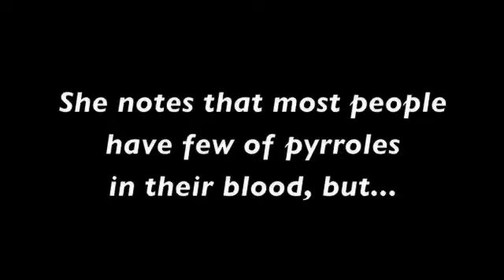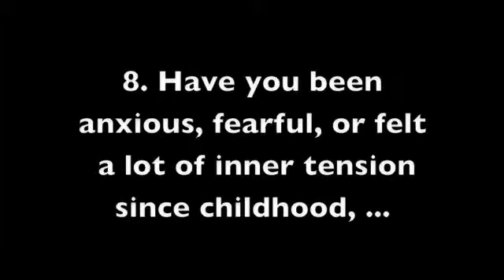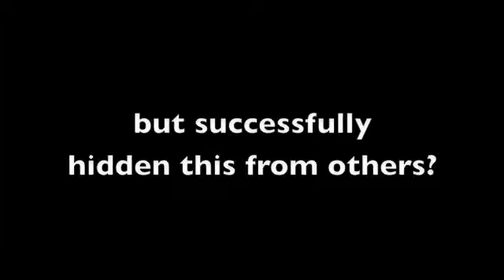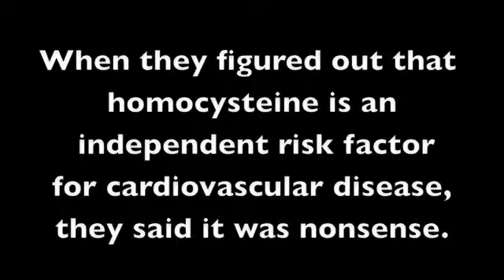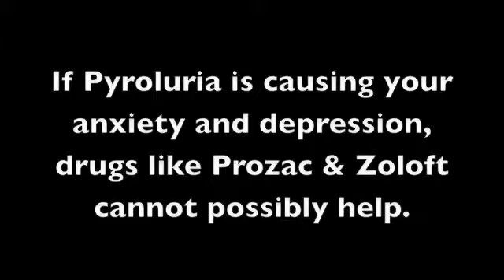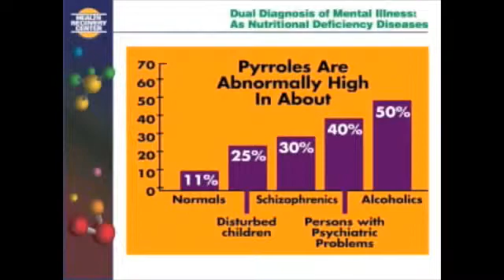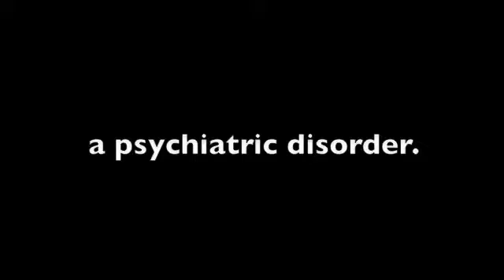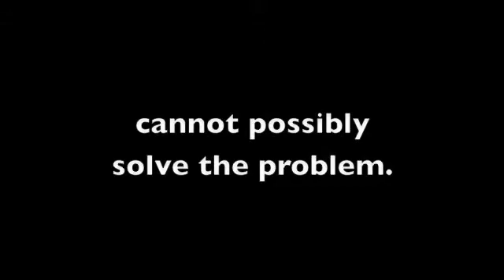Pirolúria, deficiência de zinco e vitamina B6 pode causar ansiedade e depressão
Veja a tradução do vídeo nesta descrição
Pirolúria pode causar ansiedade e depressão a longo prazo, como visto no video de Joan mathews Larson, médica com PHD(doutorado).

Ela notou que os pirróis são subprodutos inofensivos de produção de hemoglobina.
Ela observou que a maioria das pessoas tem alguns desses subprodutos em seu sangue, mas algumas pessoas tem níveis elevados que causa problemas.

Incidência da Pirolúria em diferentes subgrupos

Transtornos psiquiátricos 40 %
Alcoólicos 40 %
Síndrome de down 71 %
TDAH(hiperatividade)/problemas de aprendizado 40% a 47%
Esquizofrenia 30%
Depressão 20 %
Autismo 46%
Transtorno Bipolar 18%
Média da população 11%

Os Pirróis causam a perda de

• Vitamina B6
• Zinco
A deficiência de vitamina B6 e zinco é o que causa ansiedade e depressão.
A falta de vitamina B6 leva a deficiência de dopamina e serotonina e isso causa ansiedade e depressão.

Sintomas de Pirolúria

• Há manchas brancas nas suas unhas?
•  ou você tem unhas finas ou brancas e opacas?
• Você tem dificuldades em se lembrar dos sonhos ou pesadelos?
• Você está se tornando mais solitário com a idade?
• Você prefere não tomar o café da manhã ou sofre leves naúseas pela manhã?
• Você algumas vezes parece inchado quando está sob muita tensão causada pelo estresse?
• Você tem se sentido ansioso, com medo, ou muita tensão interna desde criança, mas na maioria das vezes esconde esses sentimentos das pessoas?
• Você tem crises de depressão e/ou exaustão por nervosismo?
• Você tem dores no baço, no abdômen superior? Quando era criança, você tinha uma "pontada" ao lado enquanto corria?
• Você tende a focar internamente(em você mesmo) ao invés de focar no mundo externo?

Os Pirróis (Pyrroles) podem ser detectados com um simples teste de urina.
Ela notou também que a urina deve ser enviada apropriadamente, ou então isso será dinheiro jogado fora.
Esteja ciente, que se você perguntar a seu médico sobre isso, eu aposto que ele vai dizer o seguinte a você : "Isso é completamente sem sentido" mas o que eles estão dizendo é , "Eu não sei nada sobre isso, portanto, eu presumo que isso não tem sentido".
Quando o ganhador do prêmio Nobel Linus Pauling disse, "Quando os seus colegas não estão por cima, eles ficam aborrecidos com  isso"

Lembre-se, quando  se descobriu que uma bactéria que causa úlcera, a maioria dos médicos disse, "Isso é completamente sem sentido."

Lembre-se, quando eles descobriram que a homocisteína era um fator de risco para problemas cardíacos, a maioria dos cientistas disse "Isso é completamente sem sentido"

Lembre-se, quando falaram aos médicos para lavarem  suas mãos antes da entrega dos bebês por que havia algo em suas mãos que estava infectando as mães, a maioria dos médicos disse "Isso é completamente sem sentido"

Então, apenas compreenda, que se o seu médico disser a você, "Isso é completamente sem sentido", entenda de onde eles vieram.
Se você é um médico, por favor teste essa teoria em você mesmo.
Por favor entenda que se a pirolúria está causando a sua ansiedade e depressão, antidepressivos como o prozac e zoloft não podem ajudar por que eles não tem nada a ver com isso.
Isso foi ensinado por Joan Mathews Larson, em um discurso em Setembro de 2007.
Por 30 anos, Joan Mathews Larson, PHD, tem tratado vícios, ansiedade e depressão com suplementos naturais com o intuito de corrigir problemas bioquimicos subjacentes que causam estas condições.

A Dra. Larson escreveu "7 Weeks to Sobriety", "Depression Free Naturally", e "7 Weeks to Emotional Healing". O tratamento para este distúrbio estão no livro "Depression Free Naturally" e "The Antianxiety Food Solution" de Trudy Scott

Joan Mathews Larson, PhD
Health Recovery Center
3255 Hennepin Av S
Minneapolis, MN 55408 USA